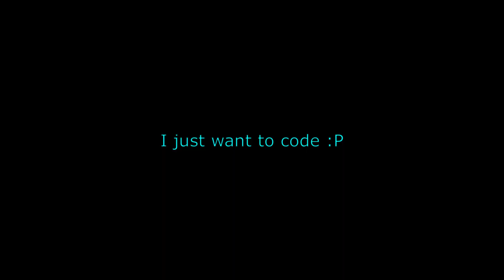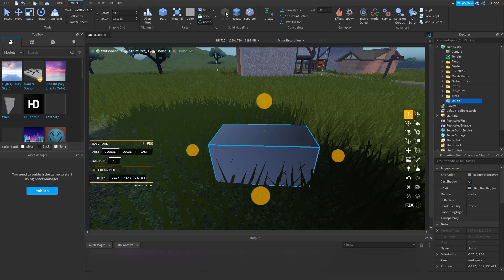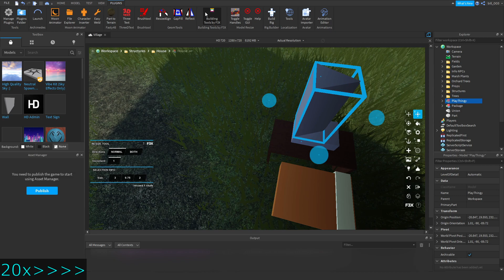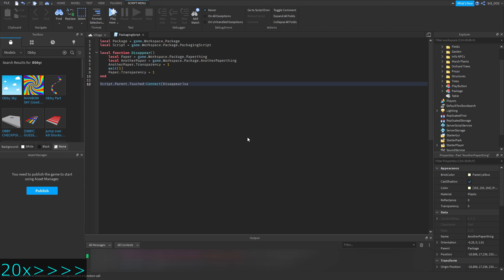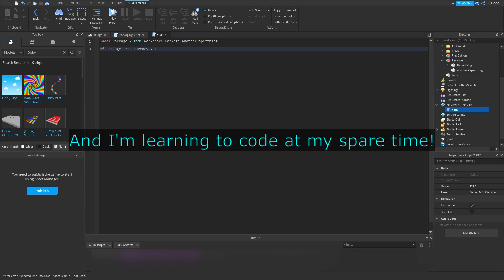Roblox Studio - Coding For The First Time!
In this video, I played Lua Learning and then tried to make the intro with a bit of coding for the first time!

The reason I uploaded late is because it's hard to make videos in one week!
It's important to take a break! So I'll be uploading a new video in 10 days from now!